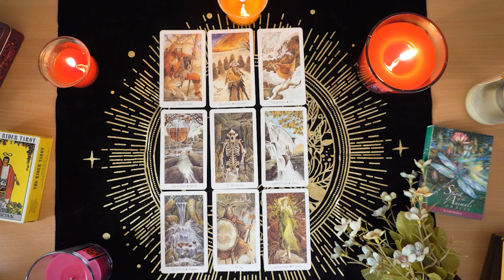CAPRICORN💘 A Fiery New Romance!❤️‍🔥A Spontaneous Reconnection To an Old Friend❤️‍🔥 Tarot Reading